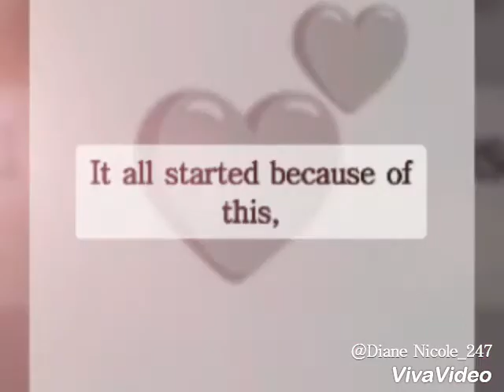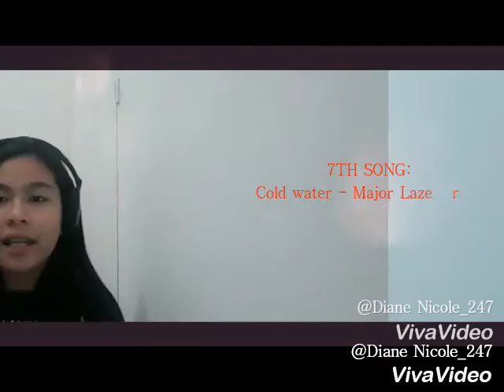16 songs in 1 beat💕